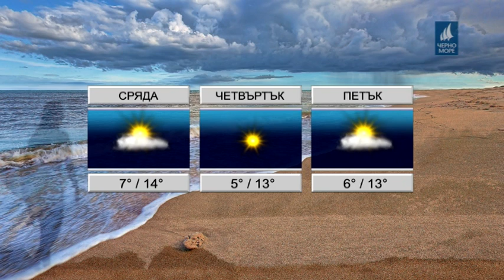Tв Черно море - Прогноза за 20.03.2019г.